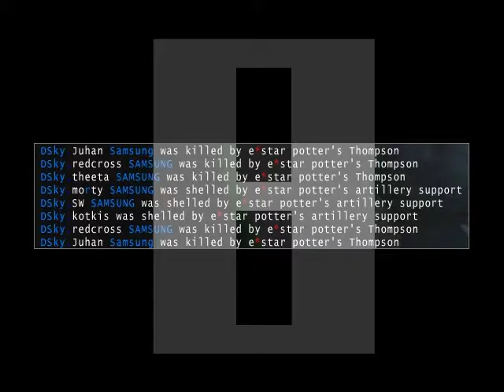Welcome To ET